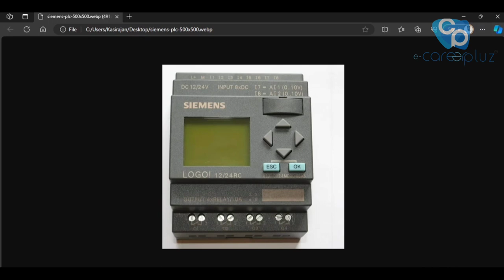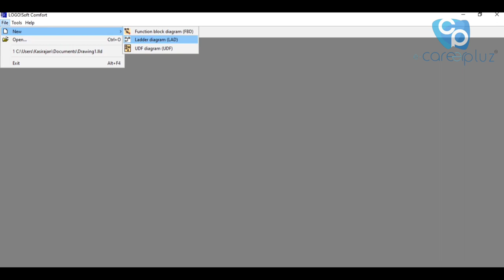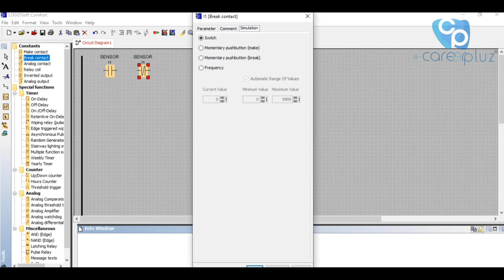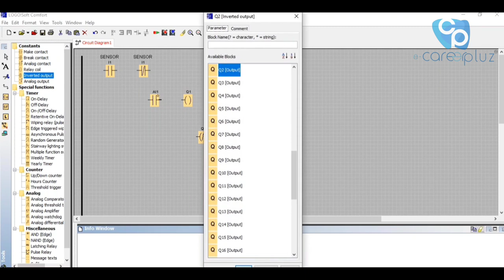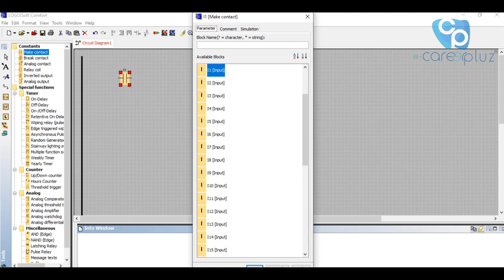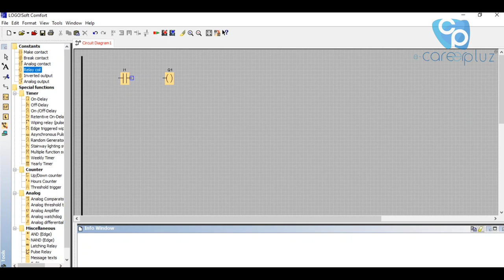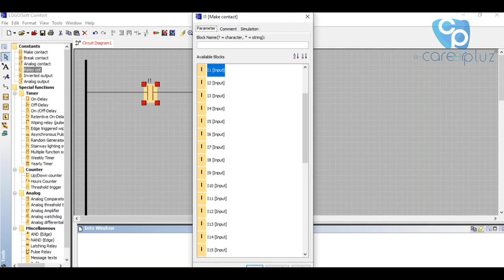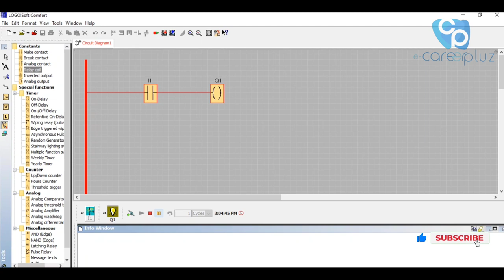Siemens plc logo soft simulation software introduction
00:00 Introduction
01:41 Downloading logo software
03:56 About Ladder diagram and its tools.
05:17 About Special functions options.
07:26 Siemens plc simulation process explanation.
08:21 Ladder diagram input & output function and tools option.
14:08 Simple ladder diagram practical.
15:54 Simulation practical and tools operation.